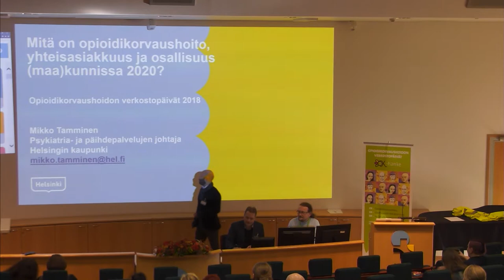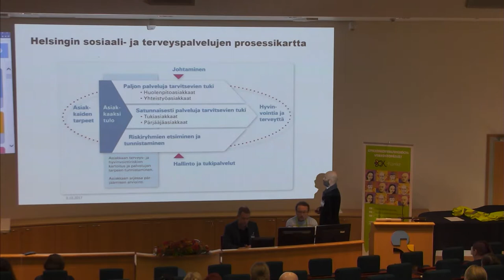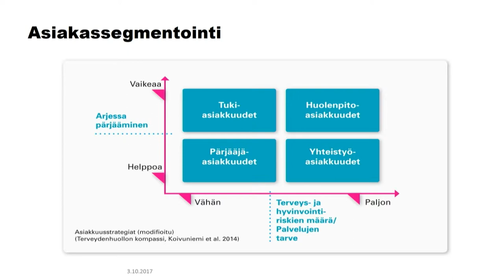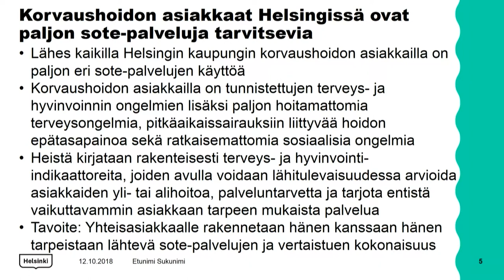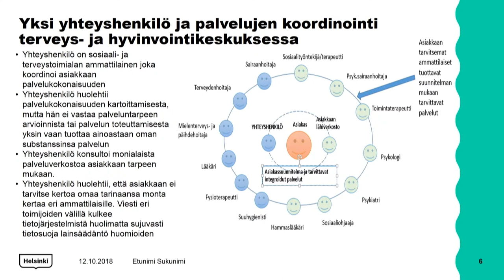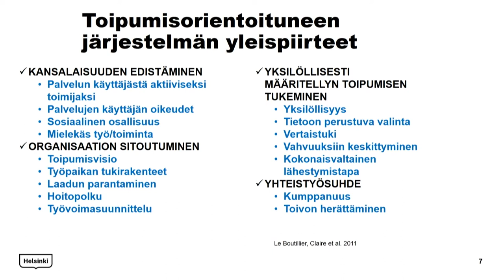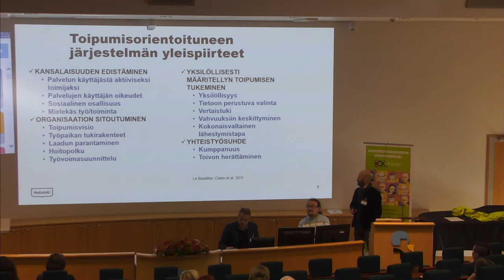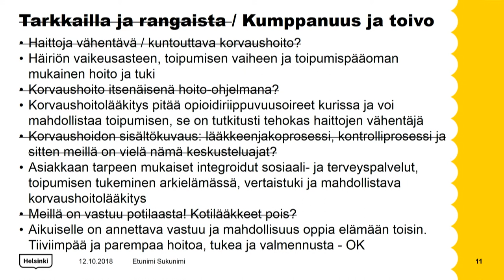Mitä on opioidikorvaushoito, yhteisasiakkuus ja osallisuus (maa)kunnissa 2020?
Psykiatria- ja päihdepalvelujen johtaja Mikko Tammisen (Helsingin kaupunki) esitys Opioidikorvaushoidon verkostopäivillä 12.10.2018.